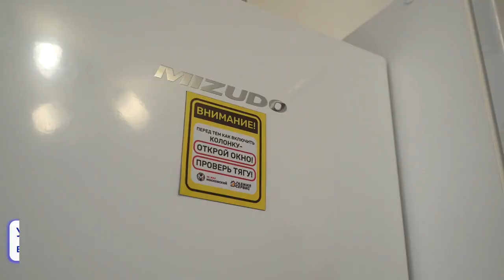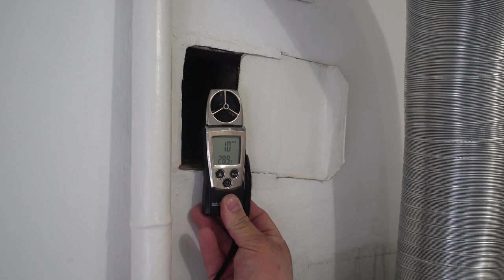О безопасном использовании газового оборудования в квартирах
Ассоциация «Региональный Центр общественного контроля в сфере жилищно-коммунального хозяйства Республики Татарстан» запустил серию информационных роликов «Видеопомощник ЖКХ».